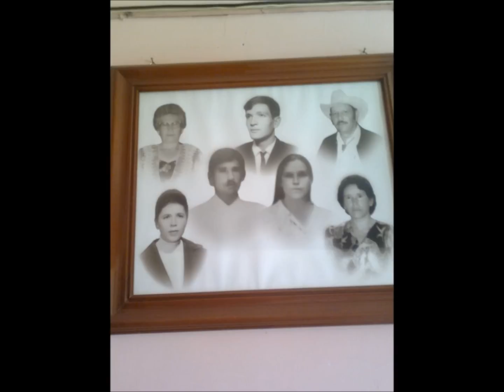la tololocha quitupan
video de los rochas